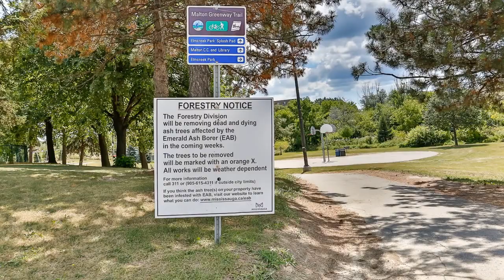3525 Brandon Gate Drive # 2 - Mississauga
3525 Brandon Gate Drive, Mississauga ON L6T 0B1, Canada

Produced by My Virtual Home Virtual Home